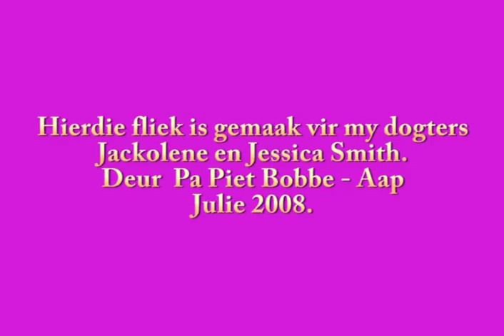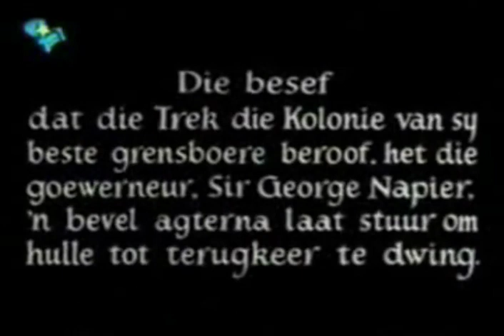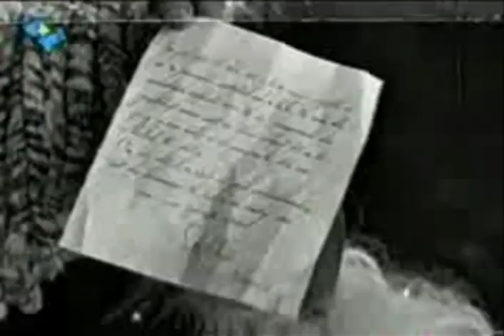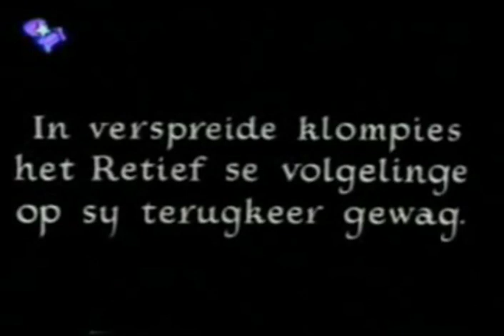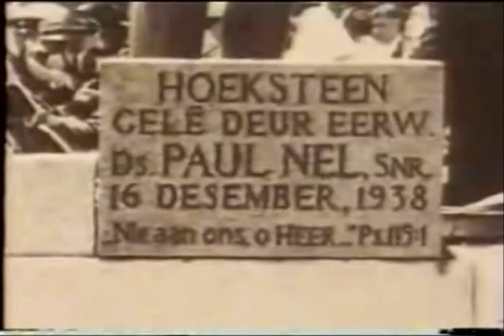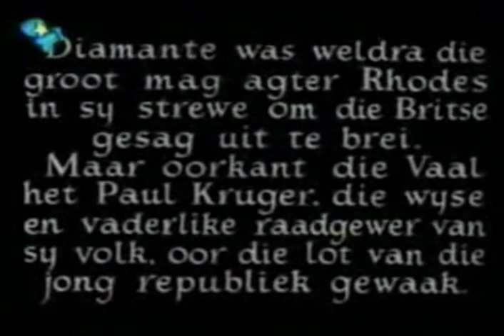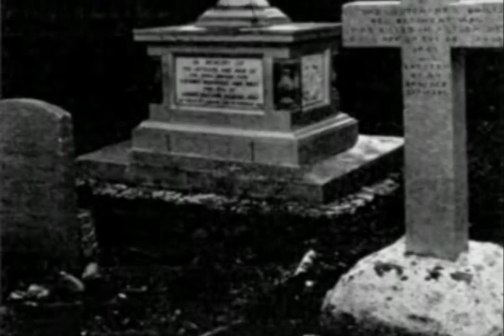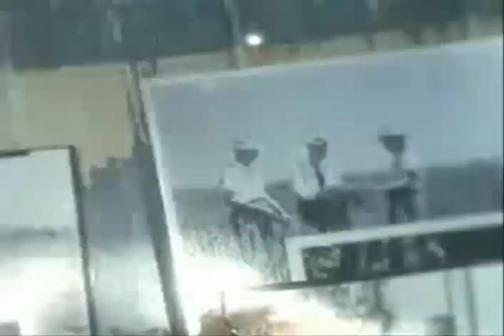My Geskiedenis. Deel 1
Hierdie videos is gemaak is vir my kinders sodat hulle 'n goeie begin het om ons geskiedenis aan hulle kinders oor te dra.
Hierdie is ons geskiedenis soos aangeteken deur familie argiewe en wat ek op die internet kon kry.
My ouma, De Klerk, was in n Engelsse konsentrsiekamp gebore en my groot ouoa, Generaal Piet Joubert was deel van Piet Retief se groot trek span en hy het n groot deel in die Boere Oorloe gehad. Hy het ook waargeneem as Staats president wanneer Paul Kruger nie beskikbaar was nie en was naas Paul Kruger gesien as die mees geliefde persoon in die land.

Die eerste video van die dvd stel.
Die video begin met die aankoms van Jan van Riebeek in 1652, gaan dan oor na die Groot trek, en eindig met die Slag van Majuba tydens die eerste Vryheidoorlog. Die ingelse gee oor na die slag.

Aankoms in SA Jan Van Riekebeek
Groot Trek
Eersrte Vryheidsoorlog